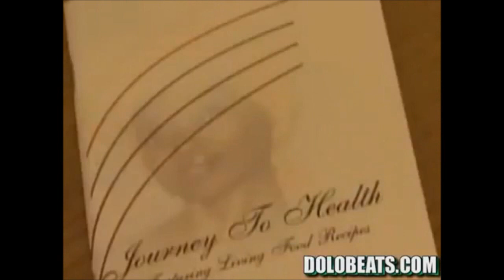Amazing Story Of The Week 70 Year Old Woman Finds The Fountain Of Youth This Is How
Amazing-Story-Of-The-Week-70-Year-Old-Woman-Finds-The-Fountain-Of-Youth-(This-Is-How) Natural vegan, Raw food, Rain Water.